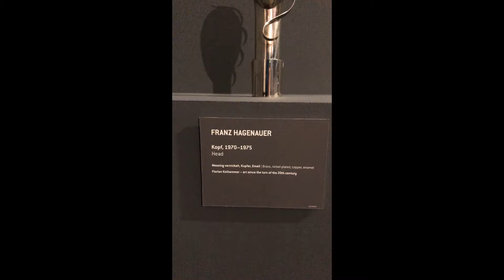Masterpieces by sculptor Franz Hagenauer #1 | Leopold Museum, Vienna Sep 2022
Franz Hagenauer (b.1906 – d.1986) was a sculptor who created beautiful masterpieces characterized by a tension-filled synthesis of sculpture and refined arts and crafts. Often reduced to mere ovoids, his heads and busts from chased metal are dream-like figures.